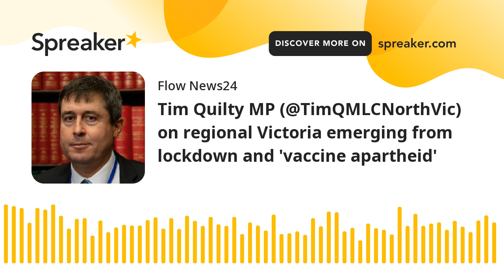Tim Quilty MP (@TimQMLCNorthVic) on regional Victoria emerging from lockdown and 'vaccine apartheid'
On RUOK? Day, the Liberal Democrat MP talks about supporting mental health and also after a struggle to get Victoria's parliament to sit again, talks about the return of transparency with parliamentary sittings